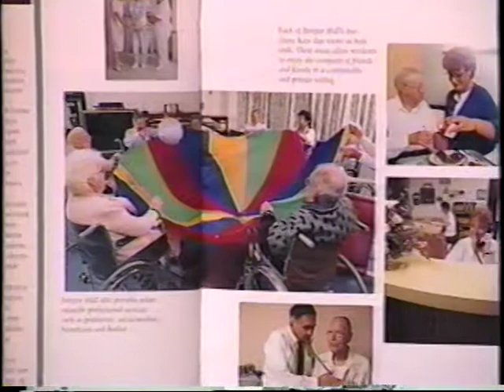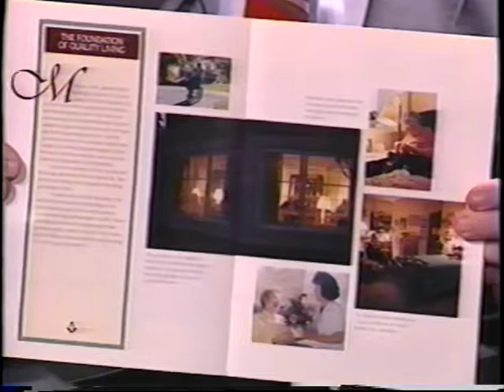The Massachusetts Masonic Retirement Village Part 4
Fran Foster interviews RW Carl Landerholm about Overlook: The Massachusetts Masonic Retirement Village often called The Masonic Estates